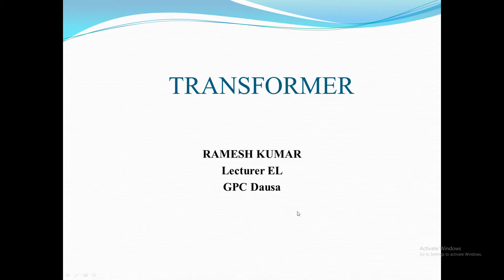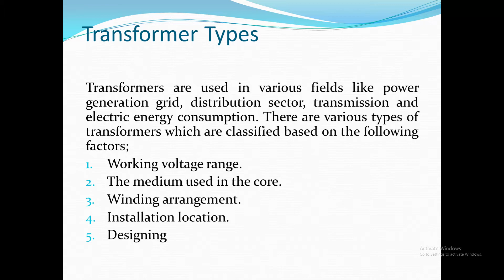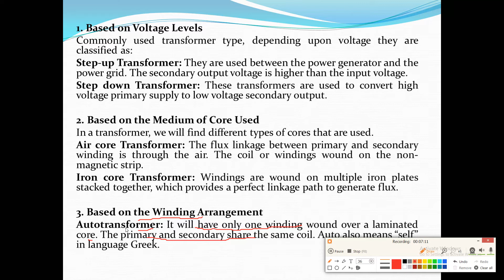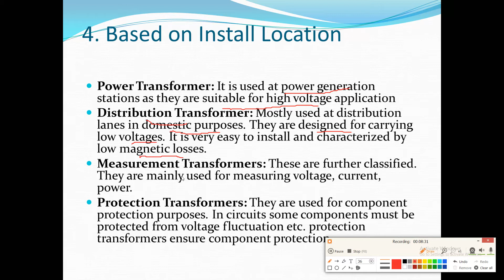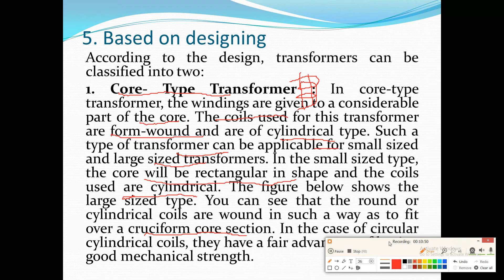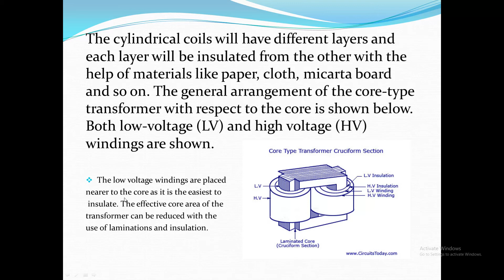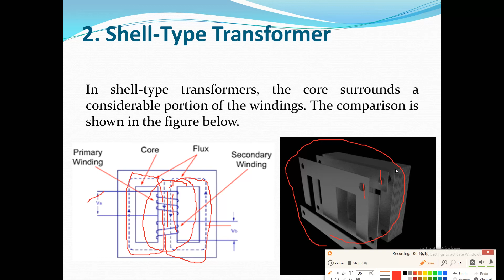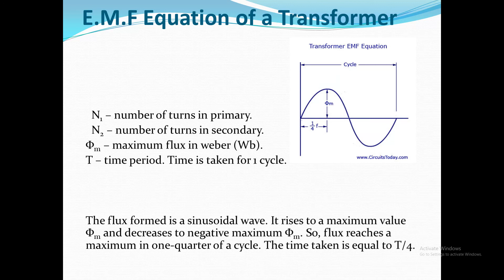ME 207 UNIT2 Type of transformer BY Ramesh Kumar, GPC Dausa